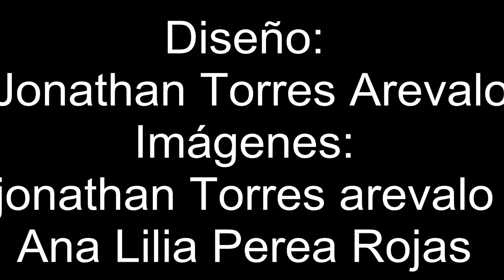Proceso Histológico - 15 II